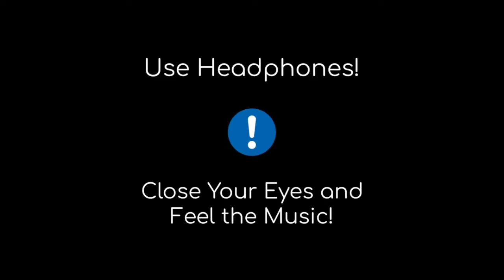Jai Jai shiv shankar - WAR | Hrithik Roshan , Tiger shroff | Siddharth Aanand | SURROUND STUDIO 8D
Surround 8D
Jaijaishivshankar 8D song

Surround studio Edit & Gfx : Vaibhav singh (Surround Studio)

Song: Jai Jai Shivshankar
Singers: Vishal Dadlani, Benny Dayal
Lyrics: Kumaar
Recording Studio: YRF Studios [Shantanu Hudilkar, Vijay Dayal, Chinmay Mestry, Abhishek Khandelwal, Manasi Tare]
Mixed By: Vijay Dayal [YRF Studios]
Mastered By: Donal Whelan [Mastering World, Wales - UK]
Produced by: Abhijit Nalani

Additional Music Credits:
Doitara Played by: Vishal Dadlani
Live Rhythms and Percussions Arranged & Conducted by: Dipesh Varma
Percussions Performed by: Dipesh Varma, Keyur Barve, Omkar Salunkhe, Shikhar Naad Qureshi, Satyajit Jamsandekar
Chorus: Umesh Joshi, Vijay Dhuri, Swapnil Godbole, Janardan Dhatrak, Varun Likhate, Yash Kulkarni, Pragati Joshi, Aditi Prabhudesai

🎬 Movie Credits:
Starring: Hrithik Roshan, Tiger Shroff, Vaani Kapoor
Director: Siddharth Anand
Producer: Aditya Chopra
Lyrics: Kumaar
Director of Photography: Benjamin Jasper
Release Date: 2 October 2019